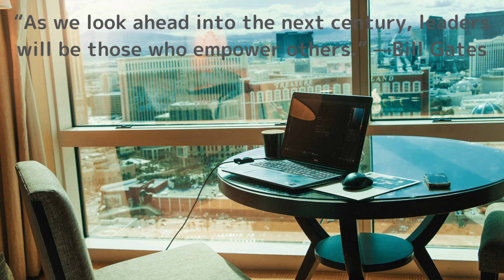Motivational video for success!